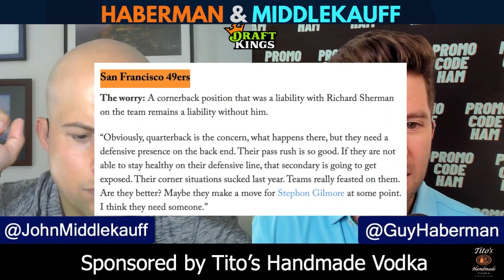49ers Weak Link: Is it Cornerback Or Something Else?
Is cornerback the 49ers biggest concern or is it something else?